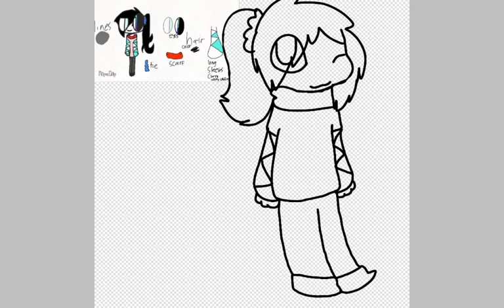Speed draw of pLiCk_ luna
Hope u like it Luna
This is a sign of friendship 'w'